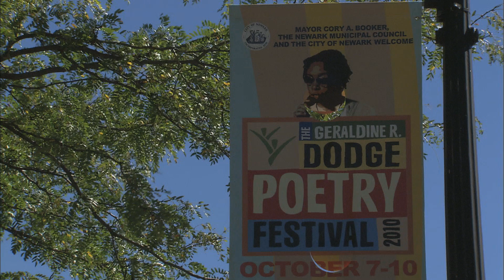Poetry City - Dodge Poetry Festival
In 2010, the Geraldine R. Dodge Poetry Festival, the largest poetry event in the country, moved to Newark -- New Jersey's largest city. Prior to this, the festival had always created a "poetry village" of tents and stages in a rural setting. In Newark, it is more like a "poetry city," with the New Jersey Performing Arts Center serving as the main stage.  Visit StateoftheArtsNJ.com for more.